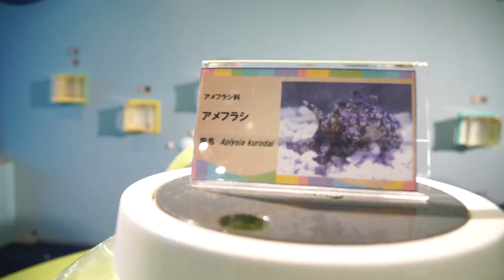ตู้ปลายักษ์ ที่ญี่ปุ่น III น้องดาวพาเที่ยว